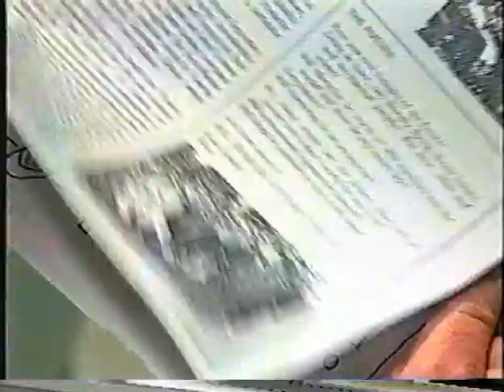Neighbours From Paradise